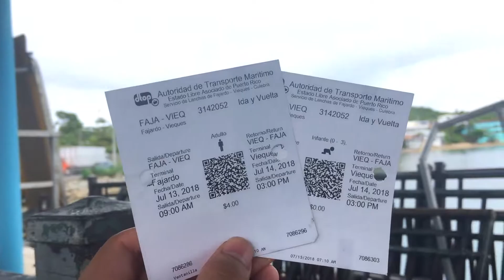Terminamos en Vieques | Elixir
Íbamos para un viaje a Culebra y terminamos en Vieques.